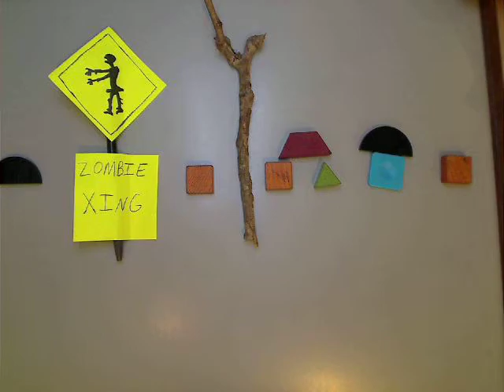JayWalking Dead by g chin